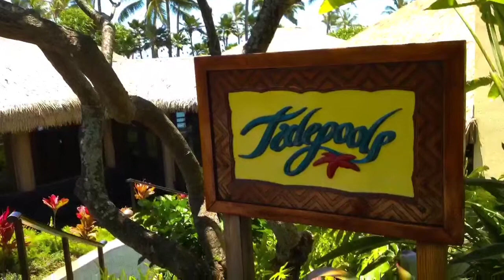Kauai 2012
Hawaii trip